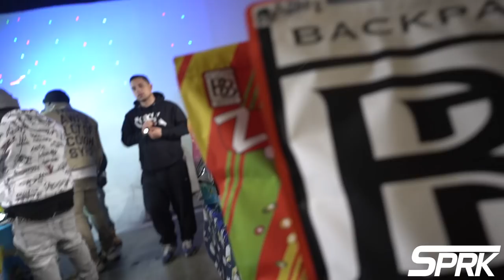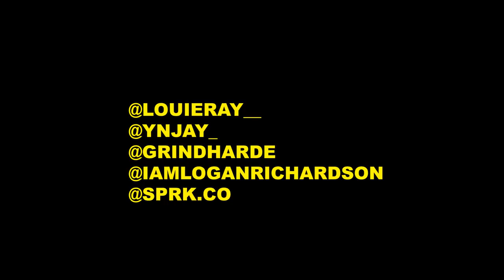YN Jay, Louie Ray & GrindHard E - "Go To LA" (VLOG)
YN Jay, Louie Ray, GrindHard E, & Wayne616 go to LA for the week w/ sprk... here's a recap vlog from the week.

From being in the studio to shopping on melrose...

Lou Gram's Smoke pop up/session

& More.

FOLLOW US @SPRK.CO

Shot by: @iamloganrichardson

(Official Vlog)
Yn Jay x Louie Ray - Always Ready
Yn Jay x Louie Ray - Studio Session
Yn Jay Louie Ray - Choochie
Louie Ray - Umm
Louie Ray Allstar Jr - Club Sunoco
Yn Jay Louie Ray - Interview
Free Rio
Rio Da Yung Og - Last Days Out
Yn Jay - Choochie brawl
Yn Jay - Austin Powers
Go To Cali